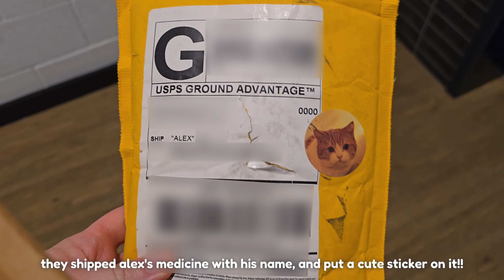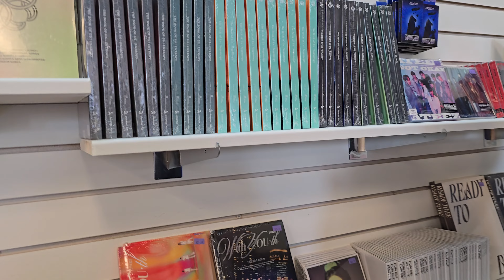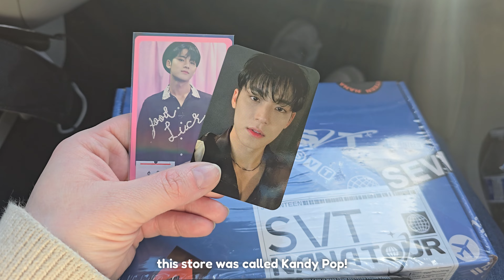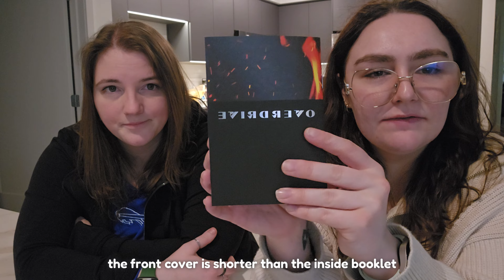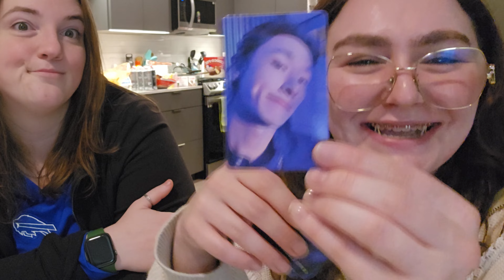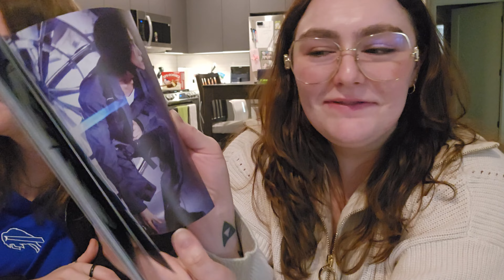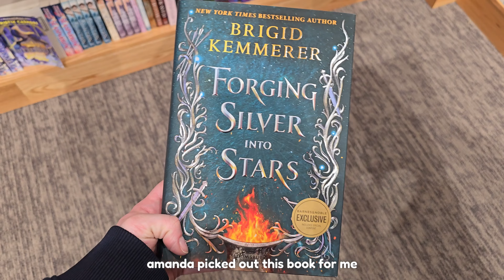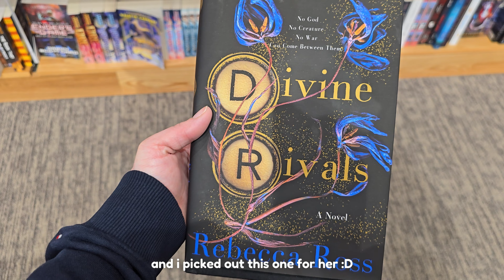Amanda is here! (Again♥️), K-pop Albums 💿, Park🏡: Vlog #36 | WIML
Amanda came to visit me in California again! We went shopping, walked at the park, and overall just had fun!